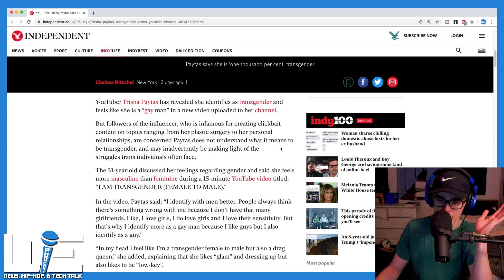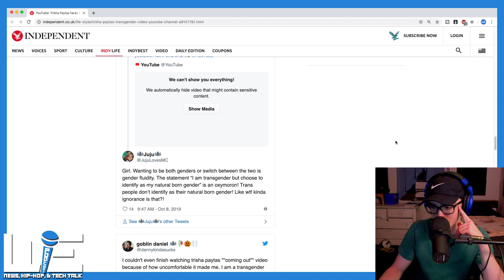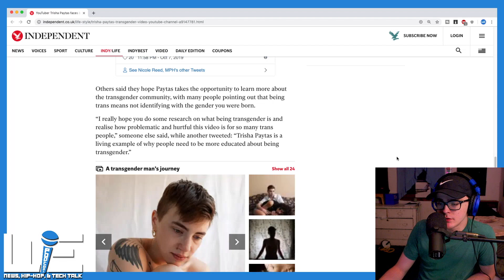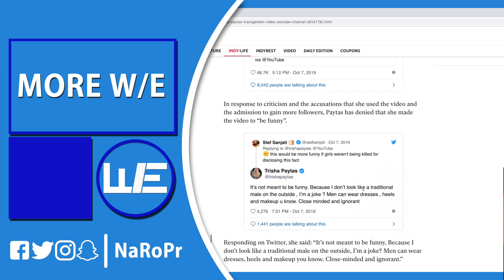Trisha Paytas Contradicts Herself..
Drama queen, and hot mess Trisha Paytas put out a video of herself claiming she's 'transgender' right before contradicting herself saying she still identifies as her original born gender? Gender-fluid maybe??